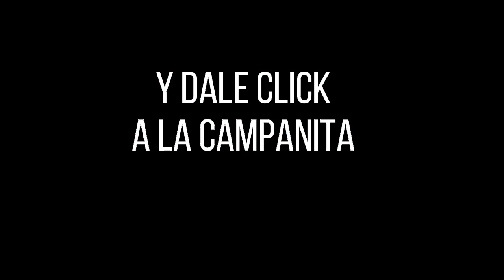CULONA DÍA Resultado del MARTES 31 DE MAYO de 2022 ✅🥇🔥💰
Hola buenas tardes, te presentamos los resultados de las loterías y chances en Colombia, vamos con el Resultados del Chance Culona día del MARTES 31 DE MAYO de 2022.

Resultado Lotería de Cundinamarca MARTES 31 DE MAYO de 2022
Resultado Lotería del Tolima MARTES 31 DE MAYO de 2022

Resultado Premio Mayor Loteria de Cundinamarca MARTES 31 DE MAYO de 2022
Resultado Loteria de Cundinamarca MARTES 31 DE MAYO de 2022 (Número Ganador) 💰💰💰

Resultado Premio Mayor Loteria del Tolima MARTES 31 DE MAYO de 2022
Resultado Loteria del Tolima MARTES 31 DE MAYO de 2022 (Número Ganador) 💰💰💰